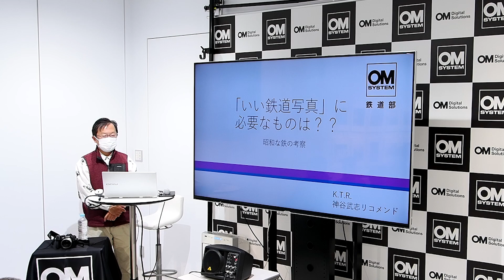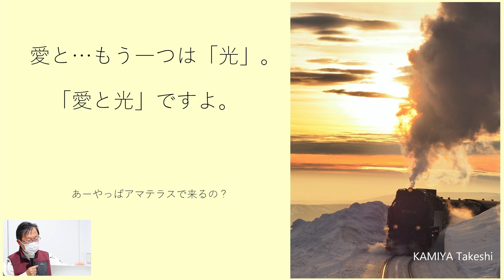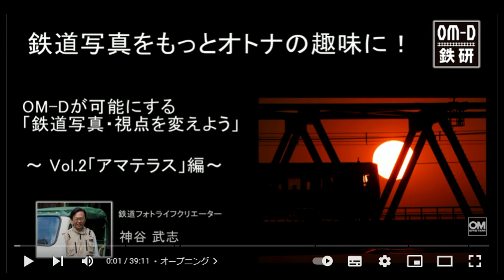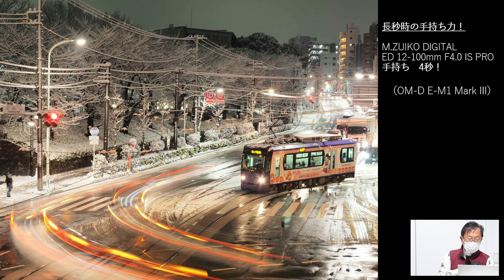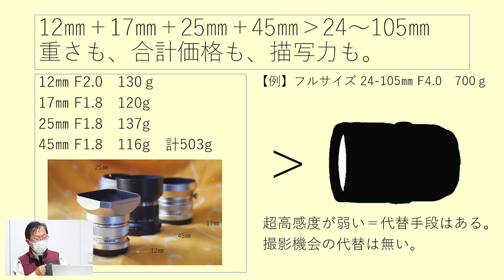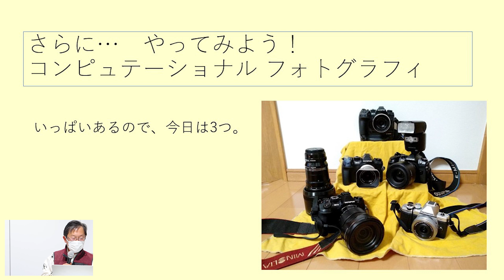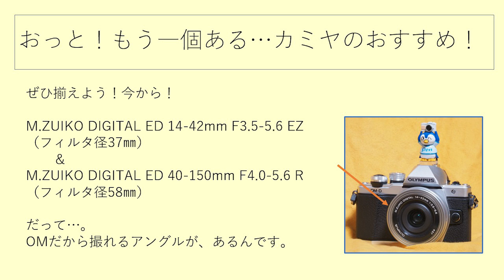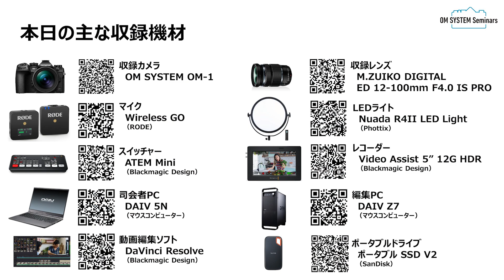「写真を楽しむ」鉄道フォトライフクリエーター 神谷武志「いい鉄道写真」に必要なものは？？～昭和の鉄の考察～【OM SYSTEM ゼミ】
「カッコいい鉄道写真に必要なものは？」 この永遠の命題には、実は明快な解答がありそうです。
OM-1とZUIKOレンズで巡り会える、役立つ撮影のネタをお見せします。
※2023年2月5日（日）、OM SYSTEM PLAZAで行なわれたトークイベントを収録した動画です。

0:00 オープニング
1:04 「いい鉄道写真」に必要なものは？？
4:30 OM SYSTEM 鉄道部はじめました。
6:27 「愛と光」
10:21 光の法則「サインはＶ」！
22:38 OM SYSTEMでないと撮れない鉄道情景
28:01 OM SYSTEMの利点と欠点（？）
39:55 コンビュテーショナル フォトグラフィ～手持ちハイレゾショット
42:49 コンビュテーショナル フォトグラフィ～デジタルシフト
46:28 コンビュテーショナル フォトグラフィ～ライブコンポジット
48:39 14-42mm EZでOM SYSTEMだから撮れるアングル
54:02 まとめ～エンディング

【写真講座】OM SYSTEM ゼミ
ご自宅のパソコンやスマートフォン・タブレットを通して、カメラのレッスン動画をはじめ、
それぞれのジャンルに精通した写真家の講義をお楽しみください。

【公式アプリが登場！】
スマートフォン用アプリ「OM SYSTEM 公式アプリ」をリリースいたしました。
製品やオンラインショップなどの最新情報を受け取れるだけでなく、シーンや被写体のほか、季節に応じた撮影テクニックなどの
コンテンツを見ることができます。
さらに、お持ちのカメラや興味のある被写体に応じておすすめのコンテンツが表示されます。
ぜひダウンロードください。